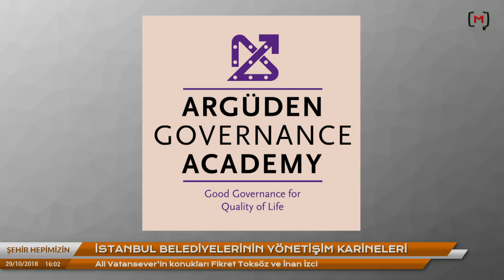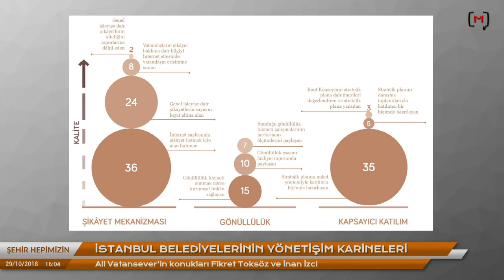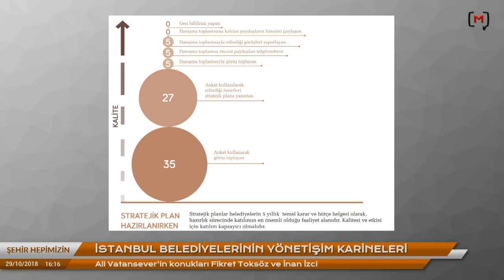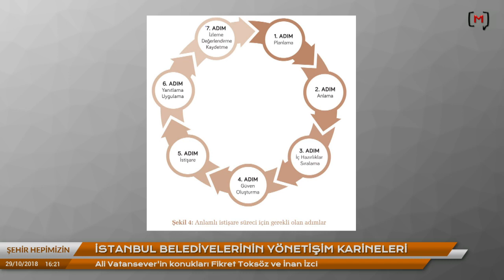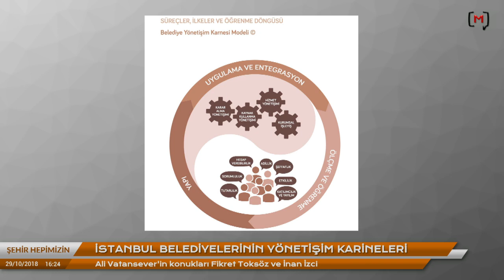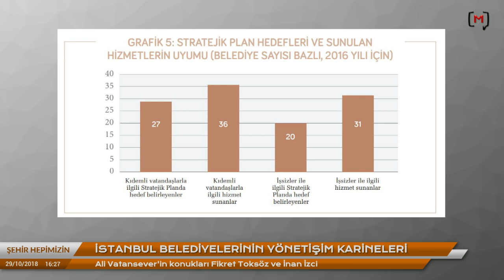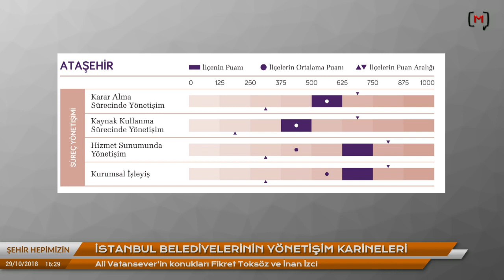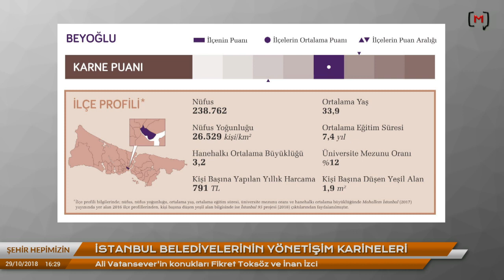Şehir Hepimizin: İstanbul belediyelerinin yönetişim karneleri Konuklar: Fikret Toksöz ve İnan İzci